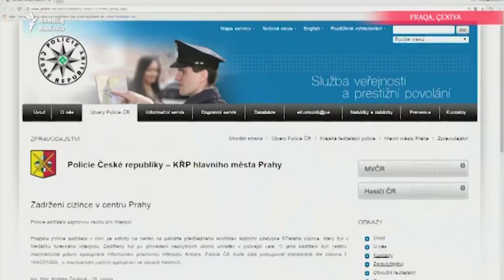Türkiyənin tələbi ilə Suriya kürdlərinin lideri Praqada saxlanıldı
Türkiyə Salih Müslümün ekstradisiyasını tələb edir.